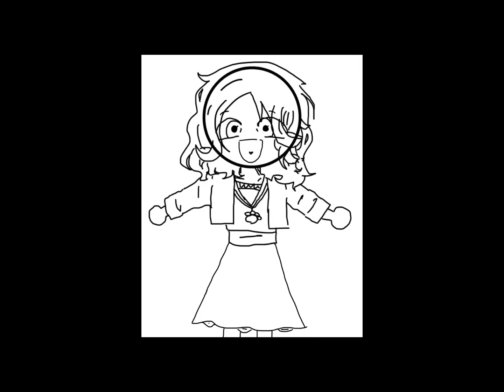edit aaaa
character, art, and video edit is mine, not the music